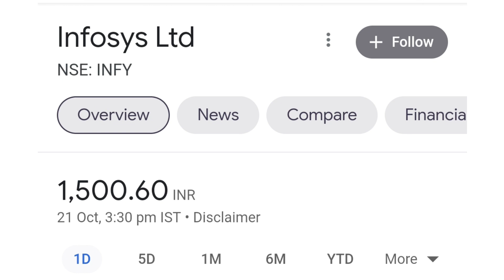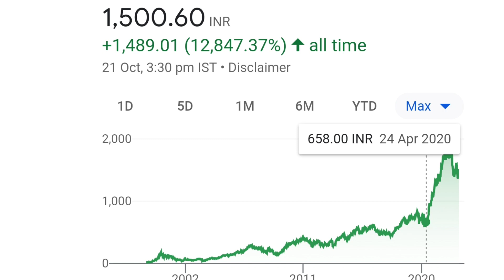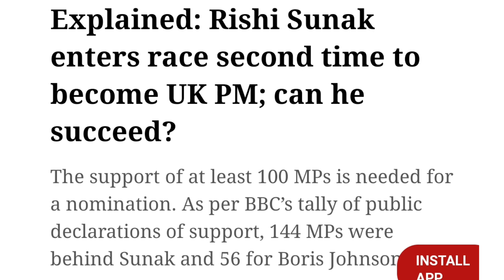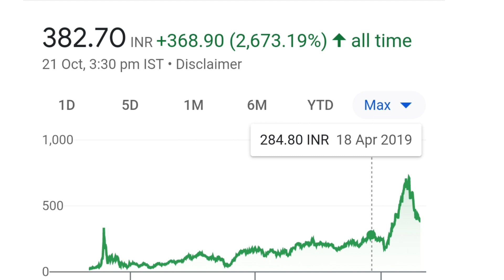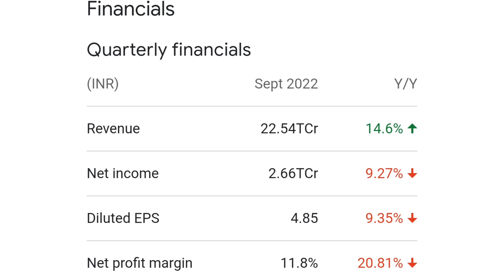wipro share latest news | infosys share news | wipro share latest news today | infosys buyback 2022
online kamai